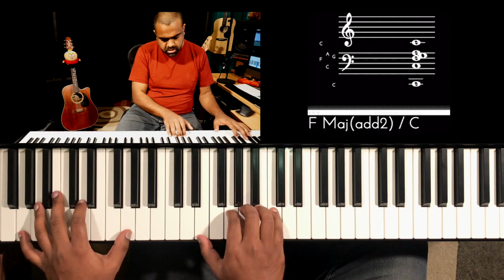Riff #1973 - Jason Zac